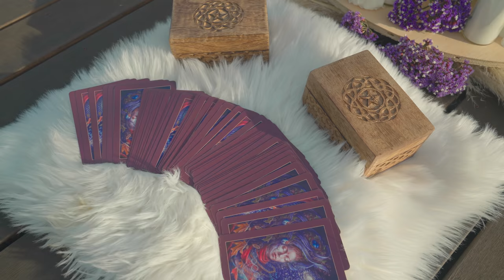How to Record Professional Audio on a Mirrorless Camera with The Tascam CA-XLR2D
Upgrade your DSLR or mirrorless camera audio to a professional level with the Tascam CA-

For over 40 years, Samy's Camera has been the leader in sales of high-quality imaging products and the ultimate resource for professional and amateur photographers. Knowledgeable sales staff, exceptional customer service, and an impressive up-to-date inventory are the reasons that Samy's Camera enjoys a loyal following.